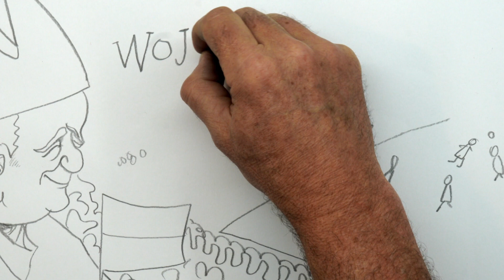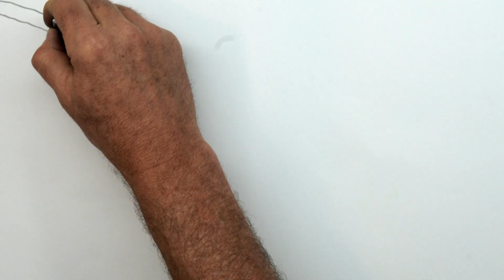1990: Postales Mundialistas - Mundialitas Rep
Mundialitas muestra las postales más curiosas de Italia 1990. Desde las peripecias del Papa Juan Pablo segundo para ver los partidos, los golazos de veterano Roger Milla hasta Claudio Paul Caniggia derrotando al arquero Zenga de la selección italiana.

Mundialitas Rep es una serie de micro programas que cuentan diferentes aspectos y curiosidades de los mundiales. A través de los dibujos de Miguel Rep y la voz de Pedro Saborido, goles fabulosos, leyendas extraordinarias, estrellas rutilantes, árbitros polémicos y misterios son algunos de los temas que generan una inmersión en el clima de la Copa del Mundo.